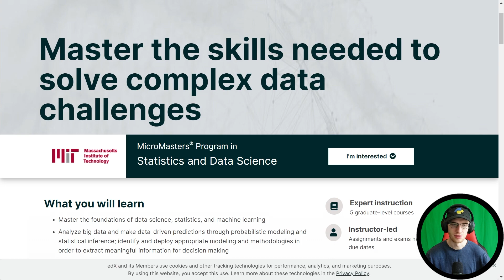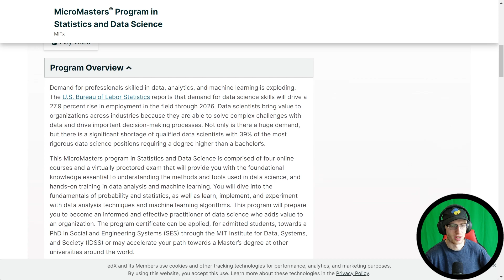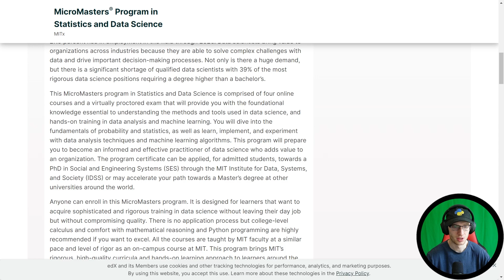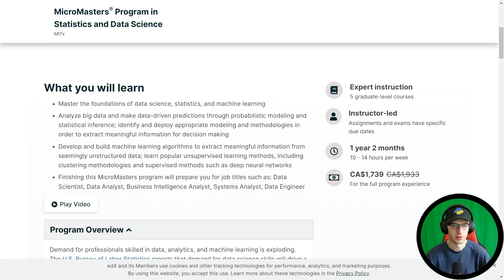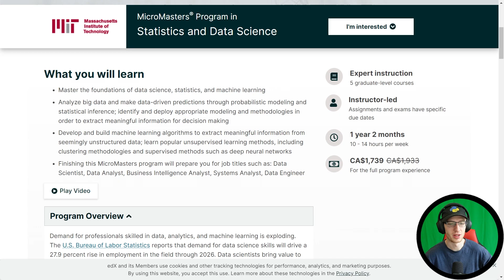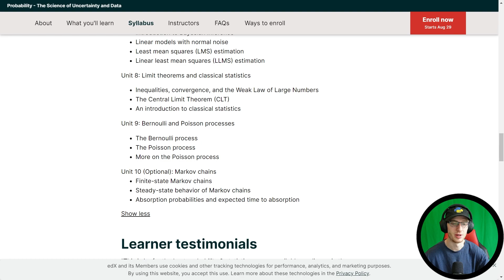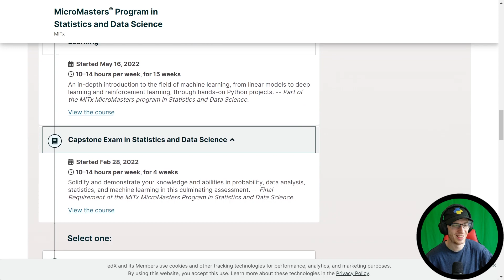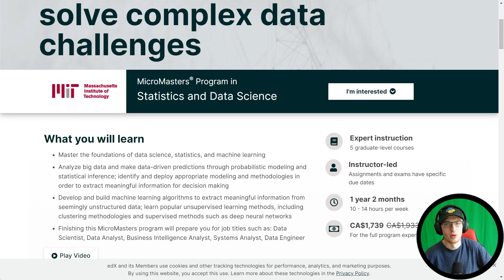MicroMasters in Data Science from MIT - Full Review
Here is the MicroMasters Program in Statistics and Data Science from MIT and edX